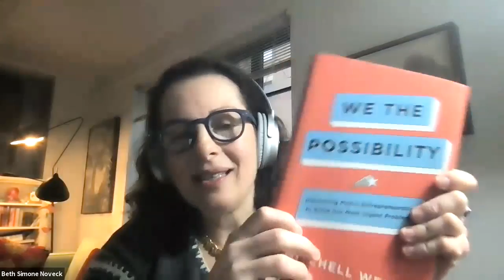We the Possibility: Harnessing Public Entrepreneurship to Solve Our Most Urgent Problems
This event took place on March 31, 2021. To read the full description, please visit the event